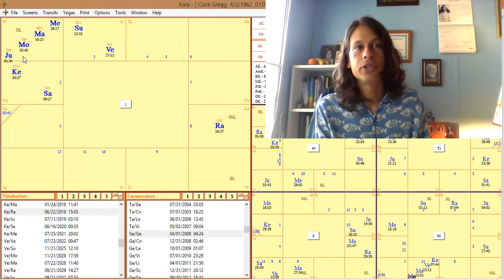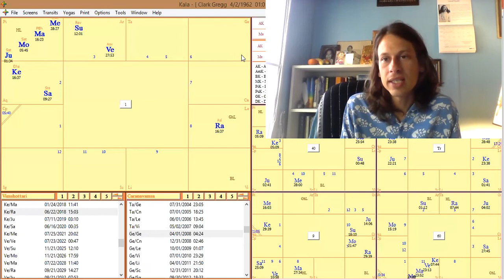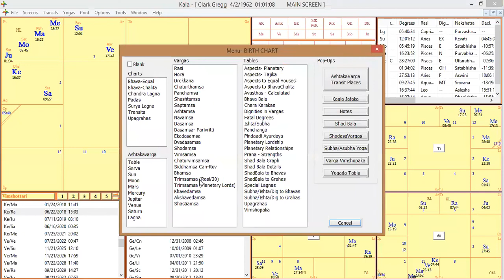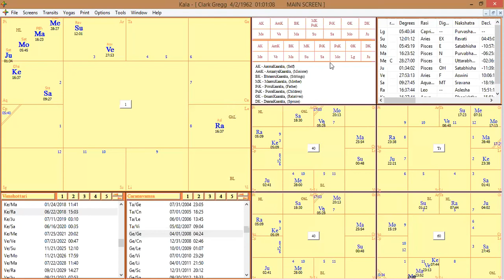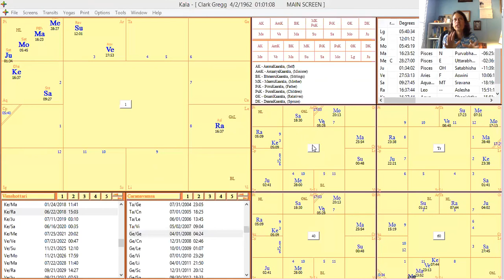The Astrology of Acting and Clark Gregg's Natal Chart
Here I explain the basics of how acting works in a chart and give a cursory review of Clark Gregg's natal chart. He is a well trained but not well known actor. I chose this person because his chart has many of the placements that I imagined he would have to have in order to play the role he plays in the Marvel Cinematic Universe

If you dont have 5 years to study, you can always just hire me to tell you the answer to your question and save yourself lots of time and money by clicking

If you like my videos, please consider donating to my work as it takes full workdays for me to produce these videos and I am not compensated for it. If I can get some support I can make many more videos with much greater editing and content overall. There is a donation tab at the bottom of the Astrological Services link shared above. Consider doing this for all jyotish teachers that you watch on youtube...it is not that easy to produce so much free content for viewers on a regular basis. Show them your support!